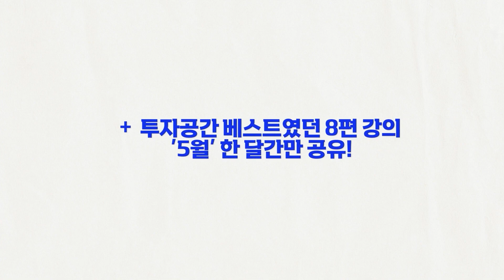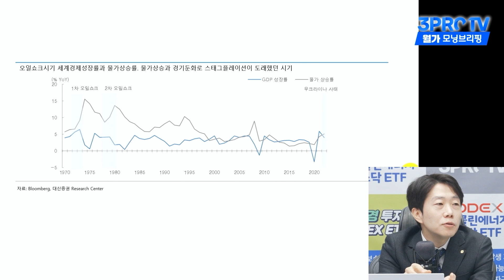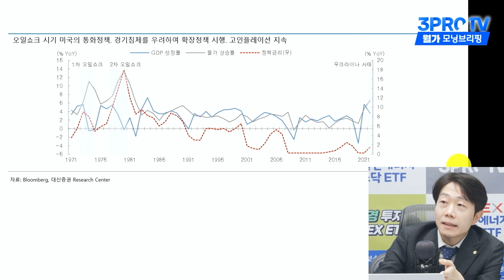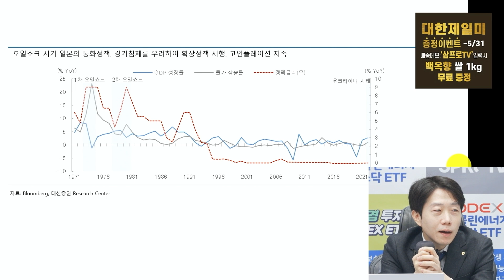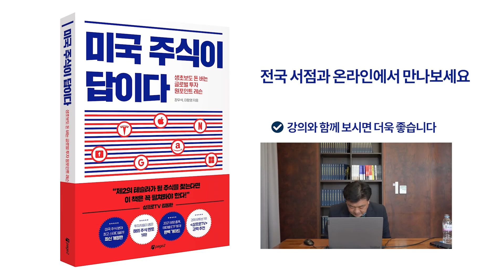[삼프로X미주미] 1970년대 오일쇼크 사례로 살펴보는 시사점 f. 대신증권 문남중 수석연구귀원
✍ 가정의 달 특집 "5월 말일까지 멍거 & 버핏 반 (월 48,000원) 회원님들께 투자공간 베스트 강의 8편을 공개합니다" 참여 안내

🎉저희 미주미와 한 가족인 삼프로TV에서 [위즈덤 칼리지]를 출시했습니다!🎉

우리 미주미 구독자분들도
9명의 각 분야 최고 전문가들에게 배우는